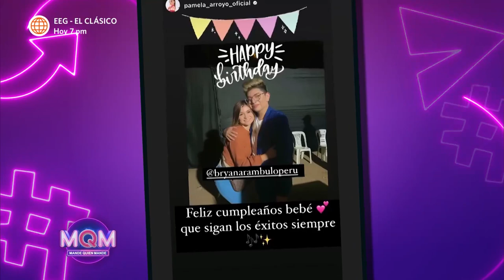Mande Quien Mande: Bryan Arámbulo celebra sus 27 años en Huacho (HOY)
¡FIESTA!🤩
Bryan Arámbulo tira la casa por la ventana en Carquín, Huacho, donde celebra junto a su familia y amigos su cumpleaños número 27.😱